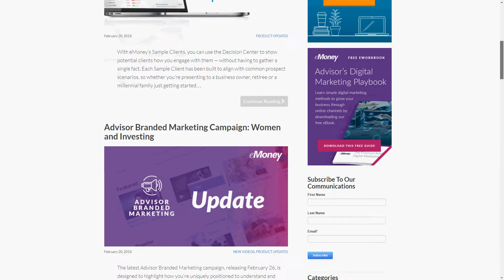Blog - Product Updates